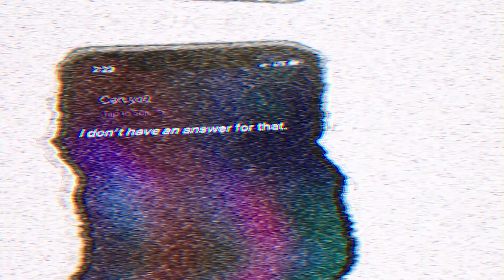Aigo.ai - First ever Personal Personal Assistant on Blockchain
Hear the vision and the capabilities of Aigo.ai, First-ever Personal Personal Assistant on Blockchain by the creator himself, Peter Voss. Aigo becomes a cognitive extension of our everyday lives, our exocortex.